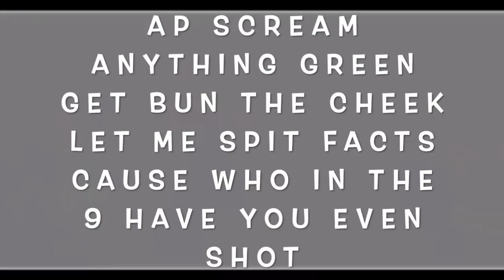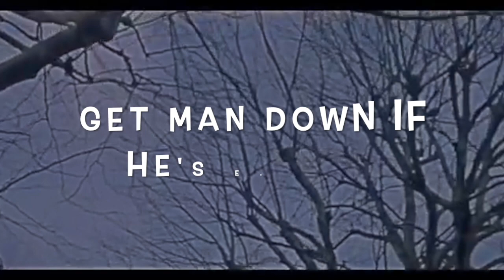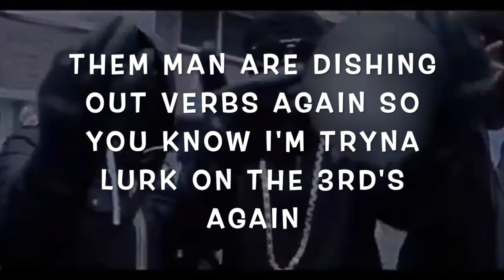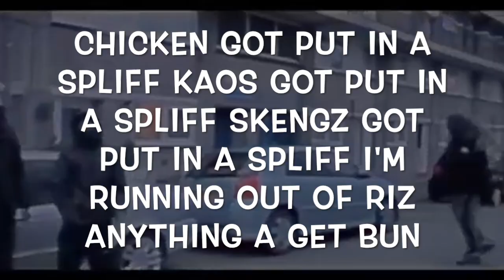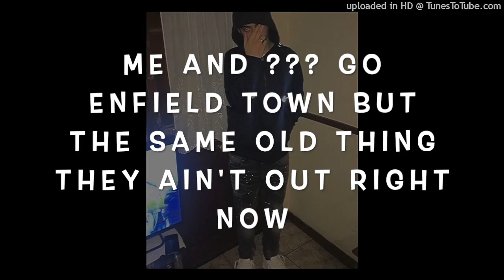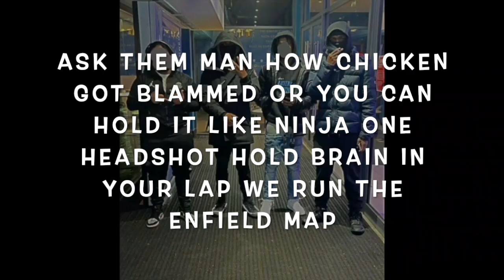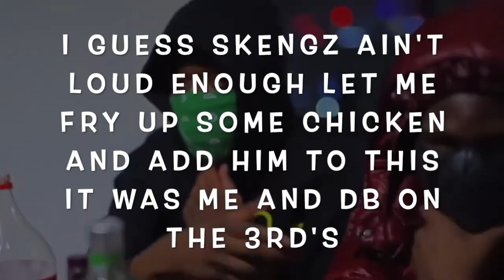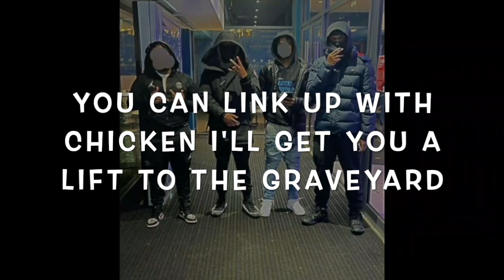UK DRILL | GANG DISSES VOLUME 47 - DISSES TO AP/SKENGFIELD